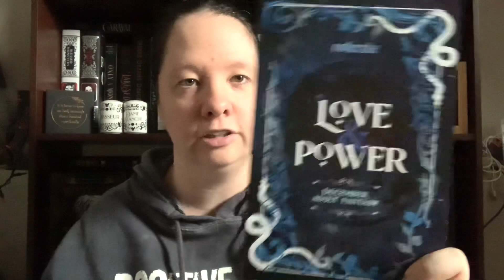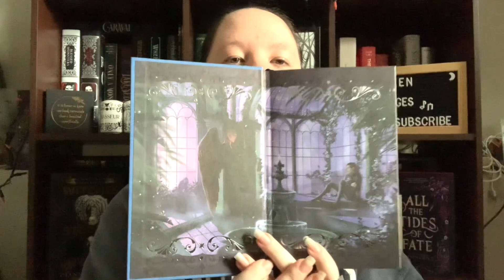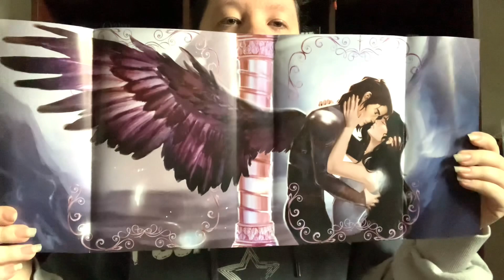Adult Fantasy Owlcrate Unboxing: Love & Power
I cannot wait to get to this book. There are several ahead of it, but I’m still planning to get to it in the next few weeks.